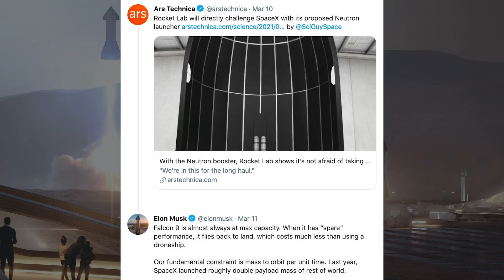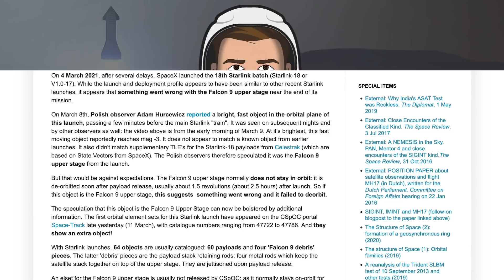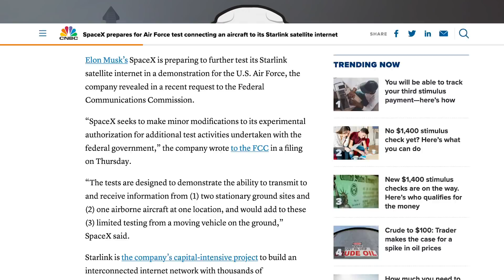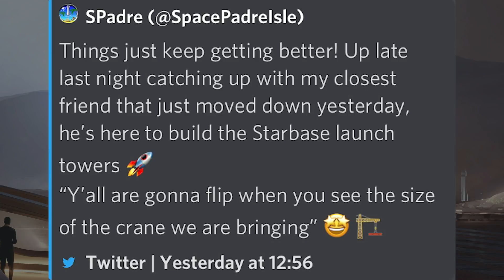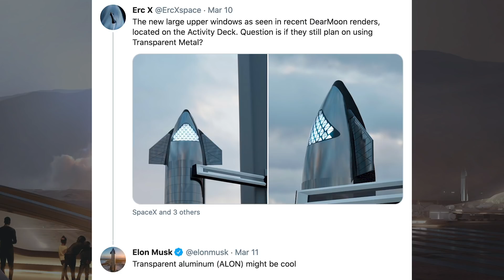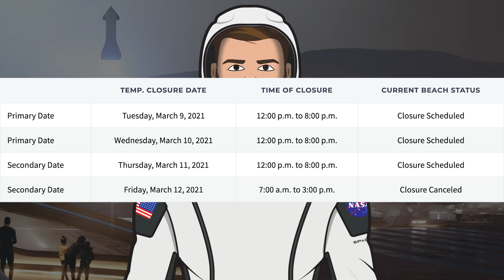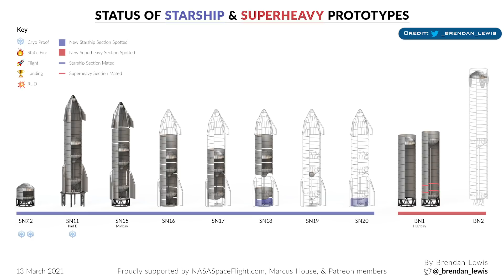SN11 Static Fire Imminent! SpaceX Starship Updates! TheSpaceXShow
Welcome to the latest SpaceX Starship updates video from TheSpaceXFans. This video, we have 2 Starlink launched to begin with, Starlink-20 and Starlink-21, as well as some other Falcon 9 and Starlink information for the standard SpaceX news. Over in Boca Chica, work is continuing all around the facility with infrastructure and Starship construction. SpaceX recently did some testing with hopefully the SN11 static fire imminent! There’s also other prototypes in the works as crews have done some more stacking of Super Heavy BN1 with just 2 pieces left to be stacked before the booster is constructed. Sit back and enjoy!

Mary (BocaChicaGal). SpaceX Boca Chica: Orbital Launch Site's Tank Farm Takes Shape. YouTube. NASASpaceflight. March 10, 2021.

Mary (BocaChicaGal). SpaceX Boca Chica: Super Heavy Prepared BN1 for Stacking - Team Celebrates a Great Year. YouTube. NASASpaceflight. March 12, 2021.

Mary (BocaChicaGal). SpaceX Boca Chica: Super Heavy BN1 Methane Tank Stacked on Engine Section. YouTube. NASASpaceflight. March 13, 2021.

Mary (BocaChicaGal). SpaceX Boca Chica: Starship SN11 Tests Tanks Under Flight Pressures - Fires RCS Thrusters. YouTube. NASASpaceflight. March 12, 2021.

Lewis, Brendan. Status of Starship & Super Heavy Prototypes. Twitter. Brendan Lewis. March 13, 2021.